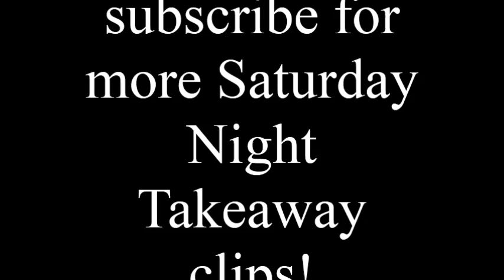Episode One - Win The Ads Part Two (2006)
In this clip of Saturday Night Takeaway (2006) Episode One, it's the second part of Win The Ads! But will the lucky audience member win the lot or walk away with nothing?